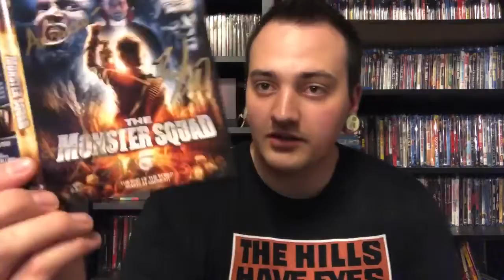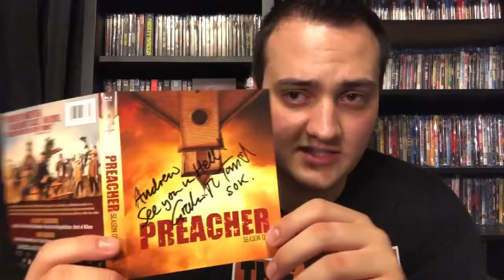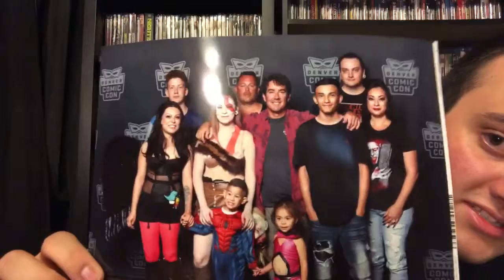Denver Comic Con Day 3 Update (final day)